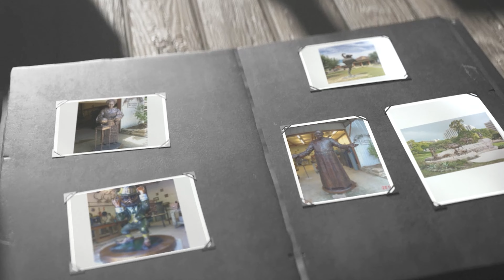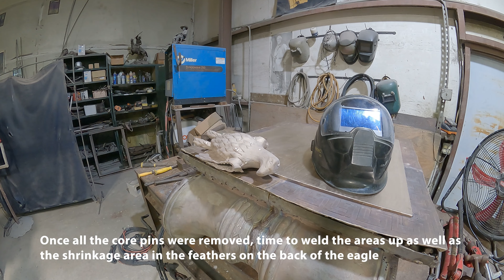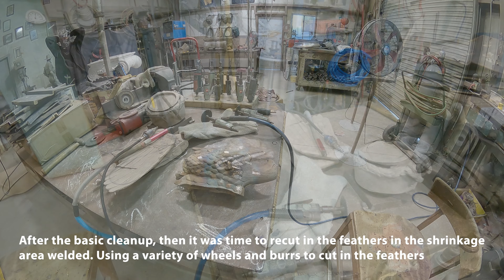Oct. 17, 2023 - Continued build of Eagle for Dobberfuhl, finished patina and load up of Monument...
Oct. 17, 2023 - Continued build of Eagle for Donna Dobberfuhl, finished patina and load up of Monument by Armando Hinojosa and more!